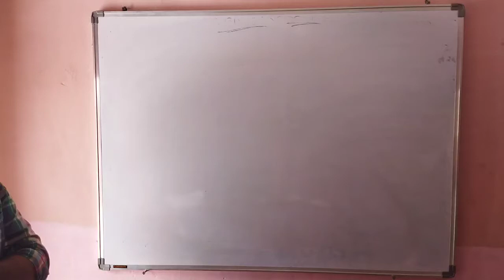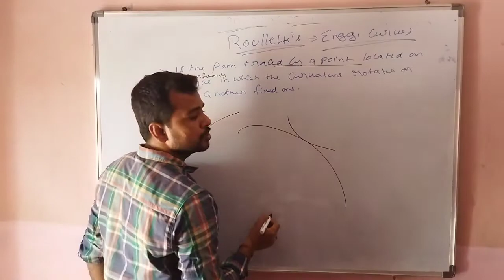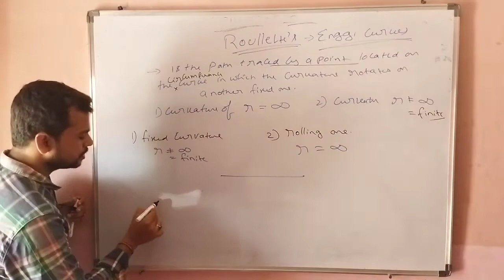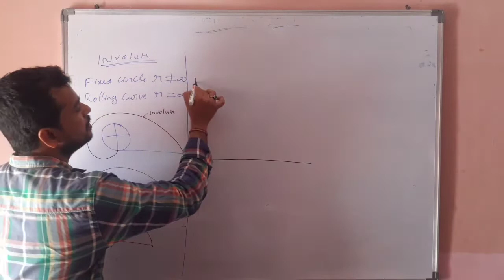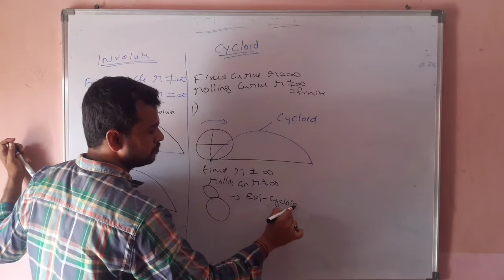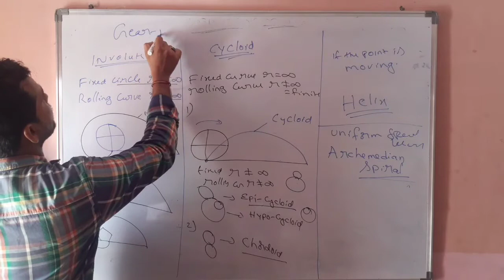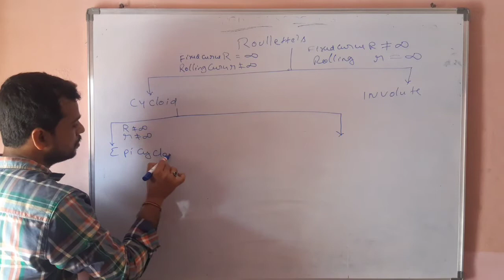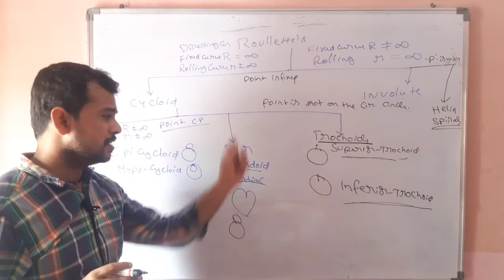Engineering Curves Introduction- Roulettes Introduction - Engineering Drawing In Telugu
Time stamps
0:00 Introduction
5:00 Involute
8:30 Difference between Involute and Cycloid
11:00 Cycloid Concept
13:15 epi and HYPO Cycloids
14:05 Helix and Spirals
18:40 classification of Roulettes